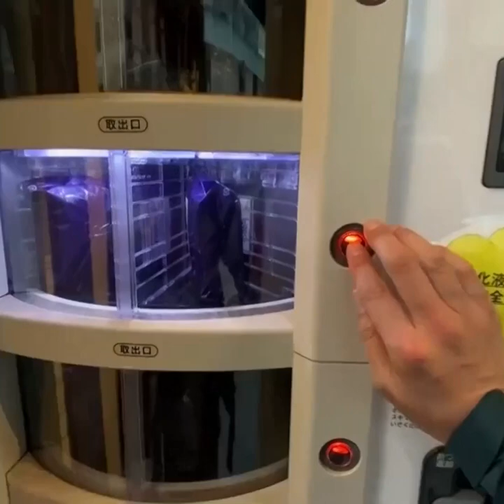Le Japon vend des tests PCR dans des distributeurs automatiques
Pour accélérer les tests PCR dans le pays, les Japonais ont mis au point des machines qui distribuent des kit. Ils coûtent 40 euros chacun. Après son test, il suffit d'envoyer son échantillon à un laboratoire.